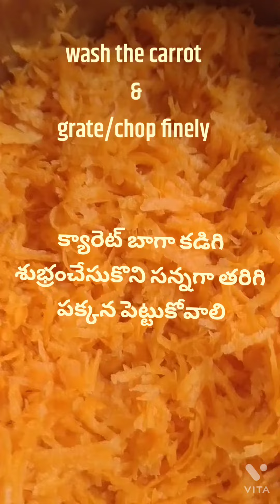carrot halwa 🥕🥕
carrot halwa made with jaggery instead of sugar is very healthy